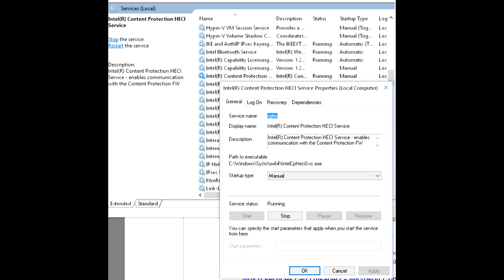Не удаляется папка Intel - решение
intelchps.log как удалить логи Intel с диска C: Читать